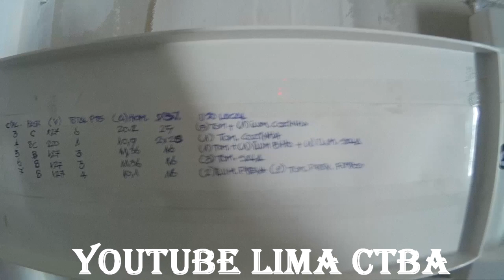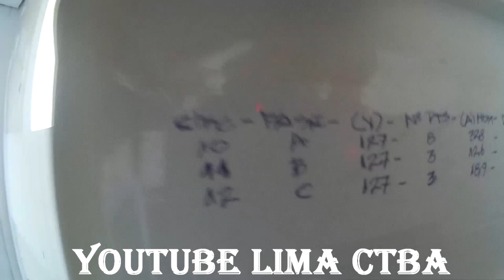CASA CONTAINER - ELETRICA DO TRIPLEX CONTAINER + LIMA CTBA